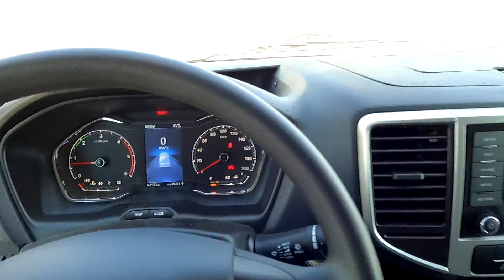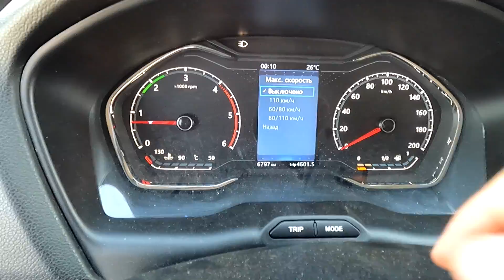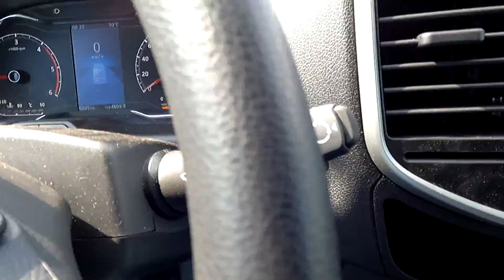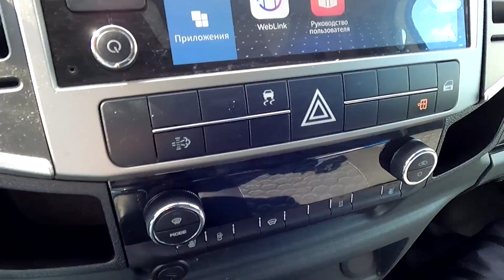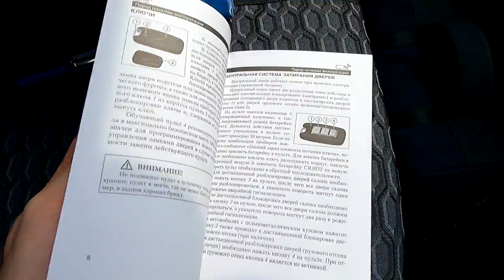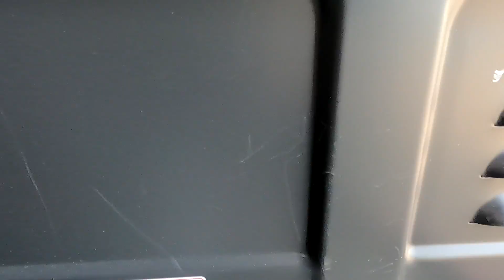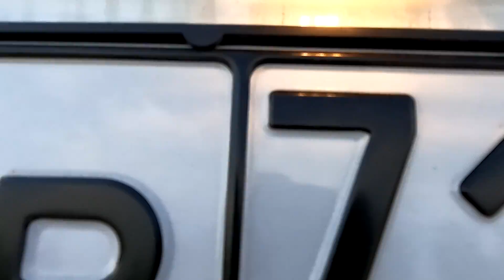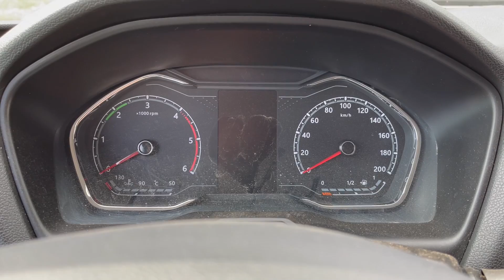2022 ГАЗель NN Фургон POV TEST DRIVE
2022 ГАЗель NN Фургон POV TEST DRIVE
НАБЕРЕЖНЫЕ ЧЕЛНЫ
ул. Низаметдинова д. 5
ТЕЛЕФОН ПРОДАЖ